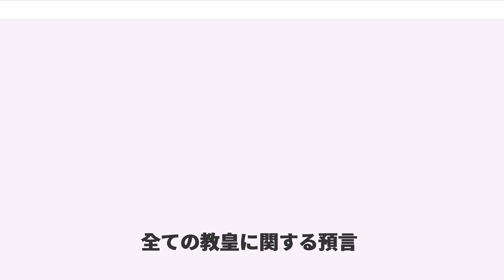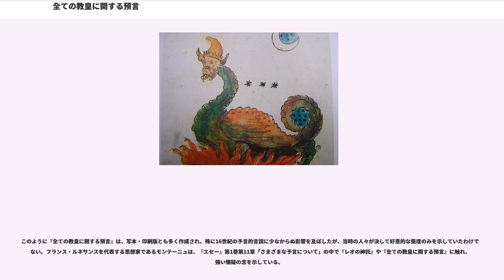全ての教皇に関する預言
全ての教皇に関する預言（すべてのきょうこうにかんするよげん、Vaticinia de Summis Pontificibus）は、15世紀初頭のヨーロッパに現れた予言書である。『教皇預言書』、『教皇図』などとも呼ばれる。ニコラウス3世（在位1277年 - 1280年）から始まる歴代のローマ教皇たちを予言したものという体裁で、30組の挿絵と文章がまとめられた作品である。

中世から近世にかけてはフィオーレのヨアキムの著書として広く流布したが、現在では擬ヨアキム文書の一種と理解されている。

現在『全ての教皇に関する預言』として知られるものは、本来別個の作品であった『諸悪の端緒』と『禿頭よ登れ』を合本したものである。

『諸悪の端緒』 (Genus nequam) は、14世紀初頭に現在の形で成立した予言的な写本で、ニコラウス3世を暗示した絵から始まる、15組の予言で成り立っていた（14組や16組のものもある）。それぞれの予言は、見出し、図版、文章の組み合わせで成り立っており、一種のエンブレム・ブックのようなものである。この写本に表題はついておらず、インキピットである「諸悪の端緒」の名で呼ばれている。

『諸悪の端緒』自体が、『レオの神託』の焼き直しと指摘されている。『レオの神託』 (Les Oracles de Léon) とはビザンティン帝国で作成された絵と文章からなるギリシャ語の予言書で、序盤で過去の東ローマ皇帝たちについての描写（的中例）が示され、中盤できたるべき変動が示され、その後、世を救う皇帝が出現するという形で締めくくられている。書名の由来は、東ローマ皇帝レオ6世に帰せられていたことにちなむが、実際の著者は不明である。

『諸悪の端緒』は、1304年頃に、フランシスコ会士たちの集団、その中でもヨアキム主義の影響を強く受けていた修道士アンジェロ・クラレーノ（, クラレノのアンジェロとも）を中心とするグループによって作成されたと推測されている。この時点では、ベネディクトゥス11世（在位1303年 - 1304年）までの対応が示され、残り8枚が未来に属するとされた。最後の数枚は未来の天使教皇が描かれており、こうした流れには、終末が近いと考えていた作成者たちの認識が投影されている。

この文書の登場には、より政治的な思惑もあったとする指摘もある。それによれば、オルシーニ家出身のニコラウス3世を貶めようとして、政敵であったアンジュー家のシャルル1世の陣営が関与したという。なお、ニコラウス3世に当てはめられている第1図にはクマが登場しているが、クマ (ursus) は教皇に関する予言では、しばしばオルシーニ家を指すときに用いられている。

13世紀から14世紀にかけて作成された写本は複数現存するが、それらの作成地として推測されているのは、アヴィニョン、北フランス、イタリア、バイエルン、イギリスなどである。

ほぼ同時期に現れた予言書『フロレの書』と『ホロスコープの書』は、いずれも『諸悪の端緒』と同傾向の書であるが、前者には挿絵がない。

『禿頭よ登れ』 (Ascende calve) は、1350年頃に『諸悪の端緒』の手法を真似て作成された予言書である。この奇妙な題名もインキピットであるが、旧約聖書「列王記・下」第2章23節に出てくる言葉でもある。絵や文章の内容は異なるものの、この写本もニコラウス3世を暗示した絵から始まる15組の挿絵と文章で成り立っていた点は、『諸悪の端緒』と全く同じである。作成時期の違いから、『禿頭よ登れ』で未来に属しているのは5組の予言である。

作成したのはアンジェロ・クラレーノに連なるフランシスコ会派の異端的な分派フラティチェッリ () の構成員と推測されている。作成者たちは教皇庁に強い敵対心を持ち、反キリストの到来を未来に見ている。天使教皇の到来で締めくくられていた『諸悪の端緒』と異なり、15枚目に描かれているのは、人の頭と竜のような体を持つ「獣」である。

『全ての教皇に関する預言』の成立は1415年頃で、 コンスタンツ公会議（1414年 - 1418年）の時期とほぼ一致する。なお、『全ての教皇に関する預言』という表題は、前2つと異なり、インキピットではない。なぜなら、その内容は『禿頭よ登れ』の15枚の後に『諸悪の端緒』の15枚を繋げたものだからである。インキピットを用いた場合、『禿頭よ登れ』とせざるをえないが、それでは本来の15枚版の『禿頭よ登れ』を指すのか、『諸悪の端緒』との合本版を指すのかが分かりづ...